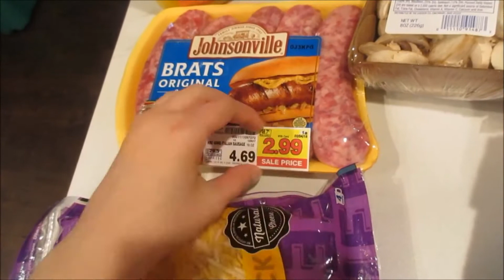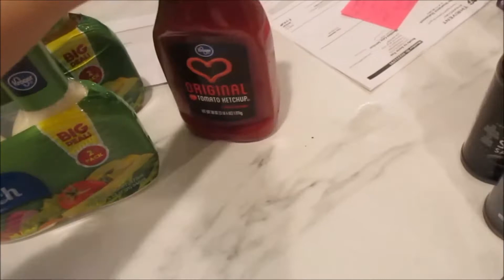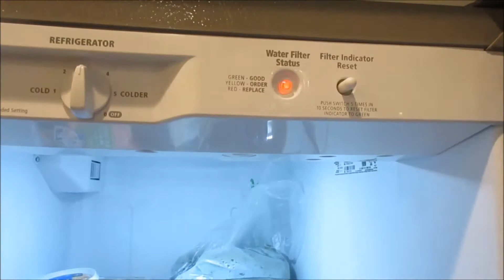How To: Change a Fridge Filter! | Vlog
Hey everyone!! I love vlogging and wanted to share life! And also how to change a fridge filter for a side by side refrigerator! I didn't know how to at first...